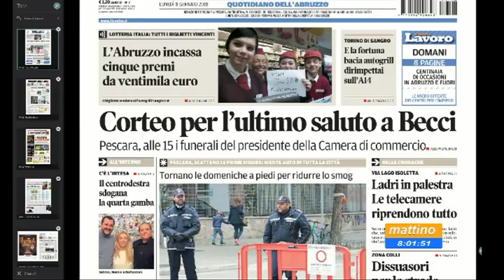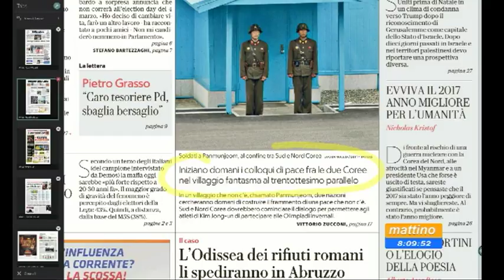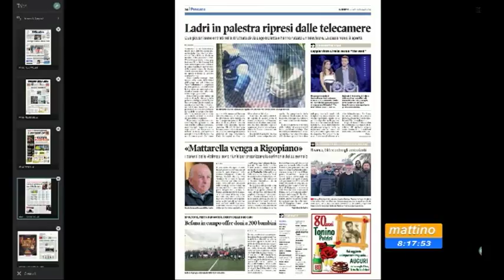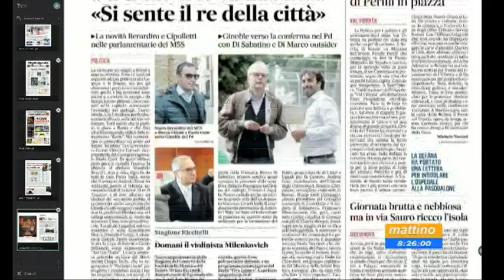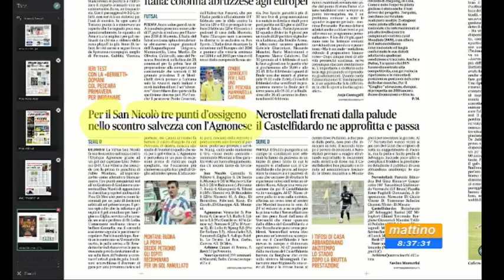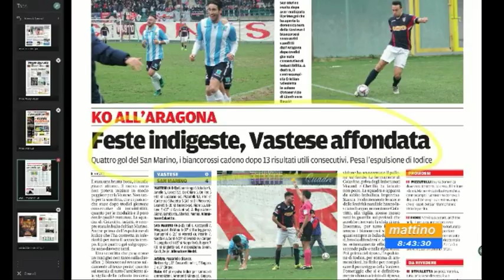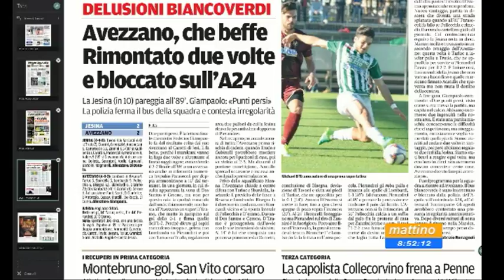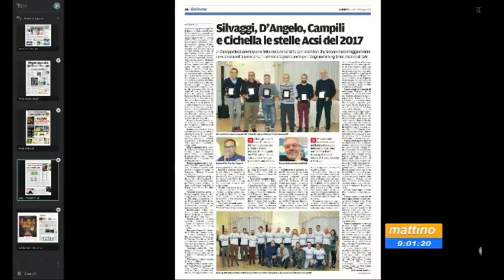Mattino 6 rassegna stampa di lunedì 8 gennaio 2018